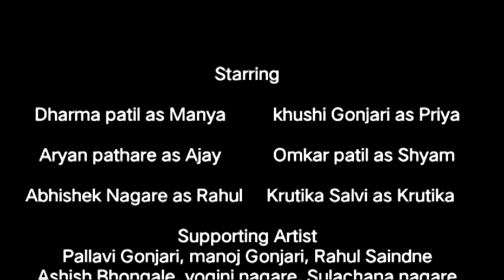Love In The Chawl...New marathi movie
Finally today released our film. Pls like and love for our effort made. Pls bear with us for this is our first dream project.